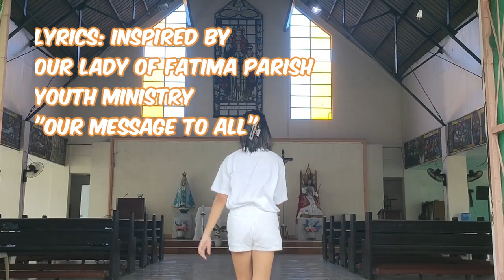PAGMAYA ( Our lady of Fatima Parish Youth Day Theme Song ) by OLF Parish Music Ministry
"PAGMAYA"
Our Lady of Fatima Parish Yout Day 2023 Theme Song.
Lyrics and Music: Rodiño Rañada Mendoza
MTV Directed by Ilaine Sánchez

Lyrics inspired by Messages from OLFPYM "What is your message to everyone?
How do express Joy in Serving the Lord?"

🎶 Kabataang may pagkilos, sa Kristiyanong pagmimisyon. Nang may galak, pagpupuri at PAGMAYA. 🎶